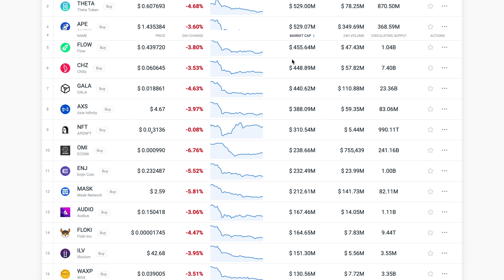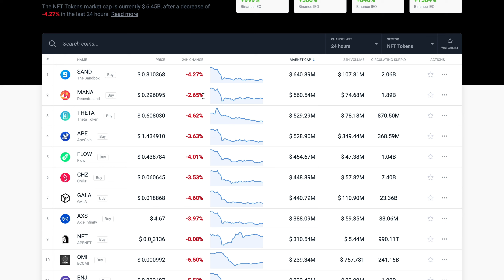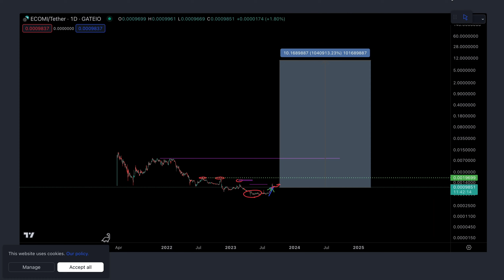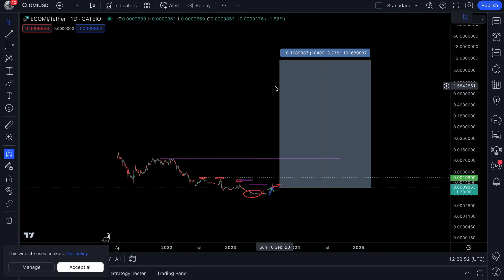ECOMI (OMI)- CAN OMI HIT $10? (THE TRUTH)